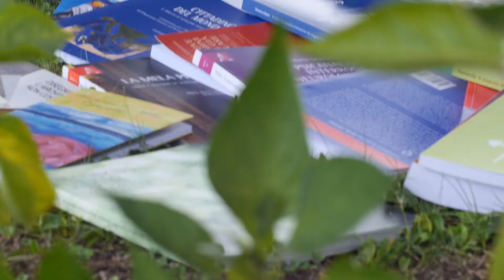Presentazione di libri n. 592 - RESA DEI CONTI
Si è svolta a Roma, mercoledì 19 dicembre 2018, presso il Salone Monumentale della Biblioteca Casanatense, la presentazione del libro dal titolo "Resa dei conti" di Andrés Pociña Pérez, opera drammatica tradotta in italiano e pubblicata per la prima volta dalla casa editrice Il Sextante.
Professore emerito di Filologia latina all’Università di Granada, Andrés Pociña Pérez è stato insignito del prestigioso titolo di Doctor Honoris Causa dall’Università di Rosario in Argentina per i contributi di merito nel campo degli studi classici e per la diffusione dell’antichità greco-latina e la sua sopravvivenza.
Sono intervenuti all'evento di presentazione, insieme all'autore del libro, la direttrice della Biblioteca Casanatense, Lucia Marchi, e Mariapia Ciaghi, editrice de Il Sextante. La coinvolgente lettura drammatizzata del testo, a cura di Corrado Veneziano, ha visto come interpreti: Francesca De Santis, Gennaro Momo, Gabriele Tuccimei, Margherita Vicario.